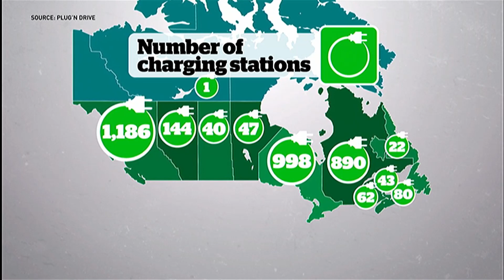Electric car boom drives surge in charging-station demand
Nearly 20,000 Canadians now drive electric vehicles, but there are still some roadblocks, like a lack of charging stations.